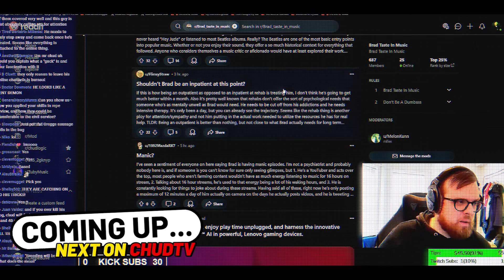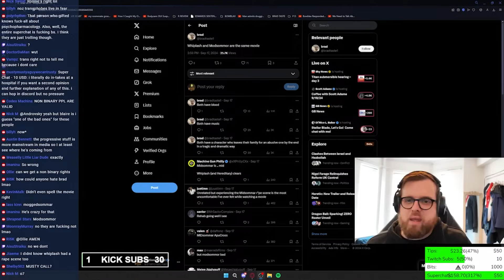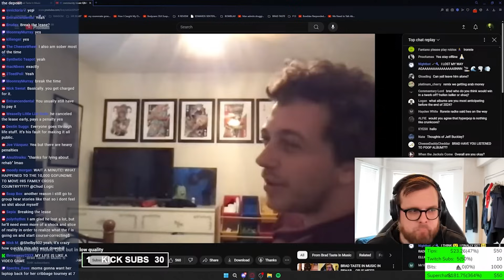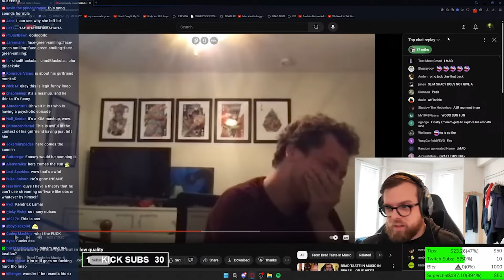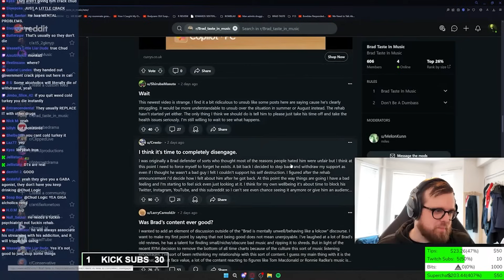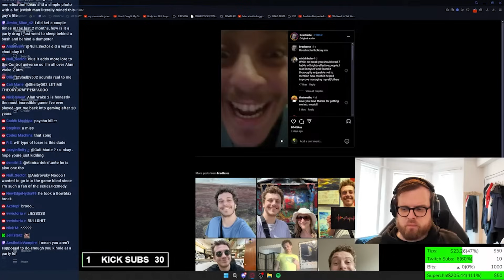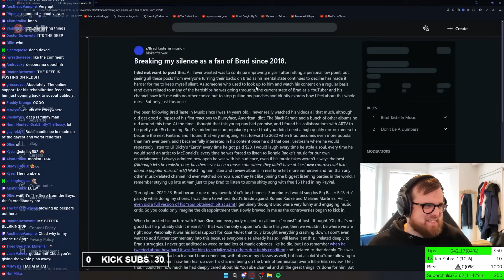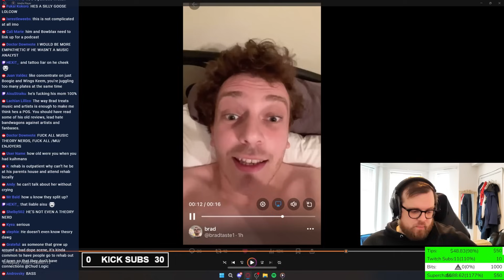Brad's Community is CRUMBLING Right Now...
Chud looks into Brad after his leave for Rehab and takes a look at the community trying to put all the pieces together

📹 Streamed: Sept 20, 2024
➜Full Vod: